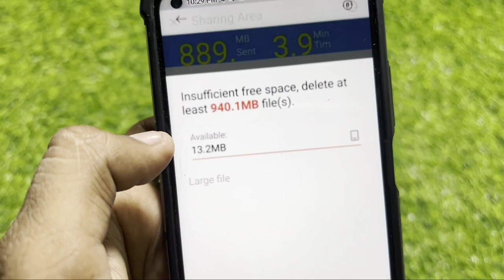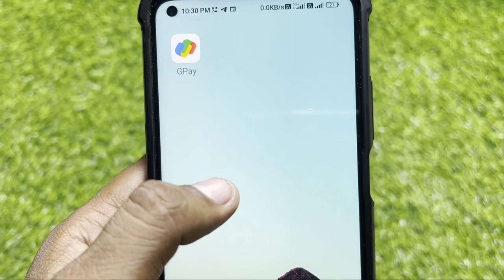Share Karo File does not exist problem